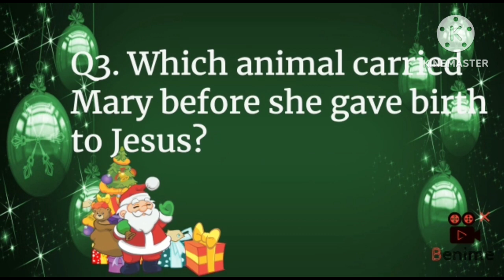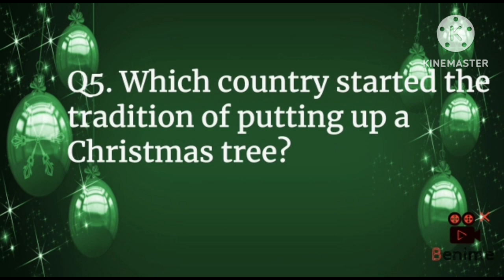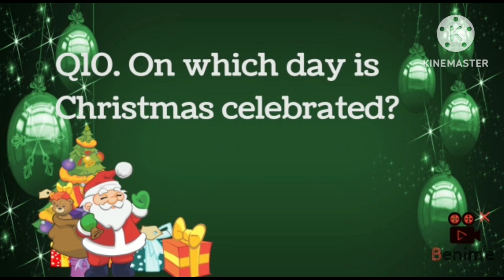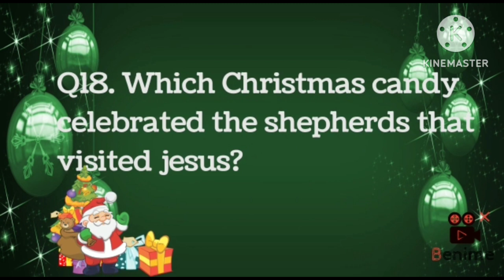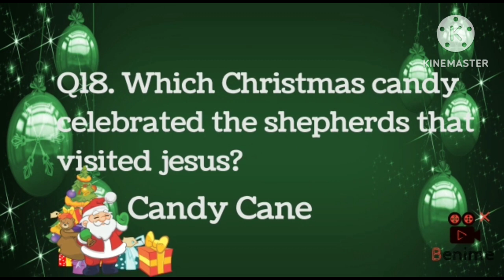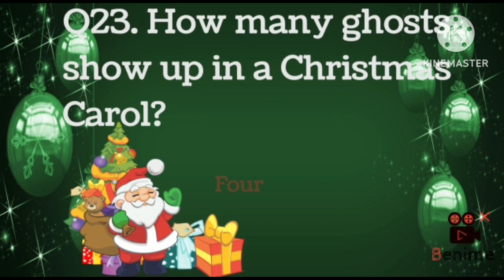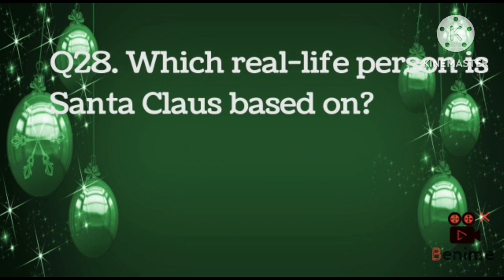Christmas Trivia Question/ 30 General knowledge quiz/ Interesting Questios with Answers on Christmas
Christmas Trivia Quiz